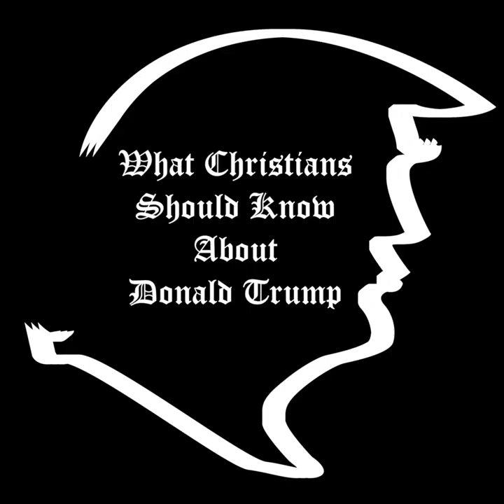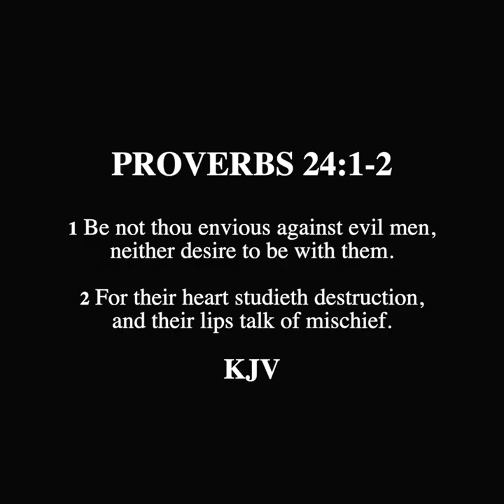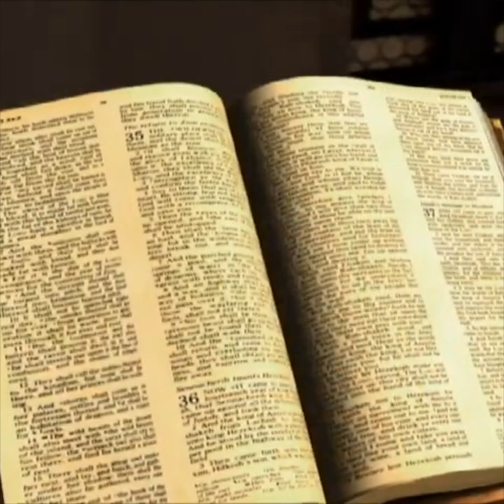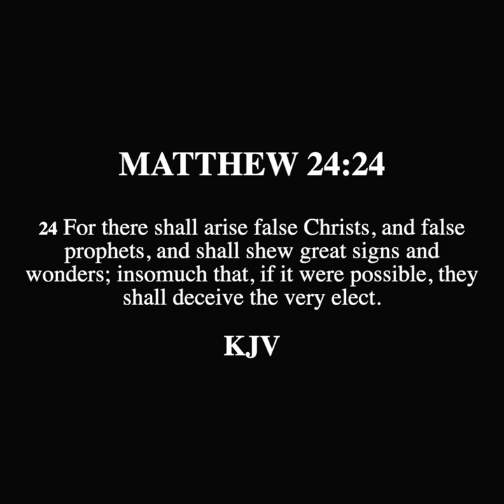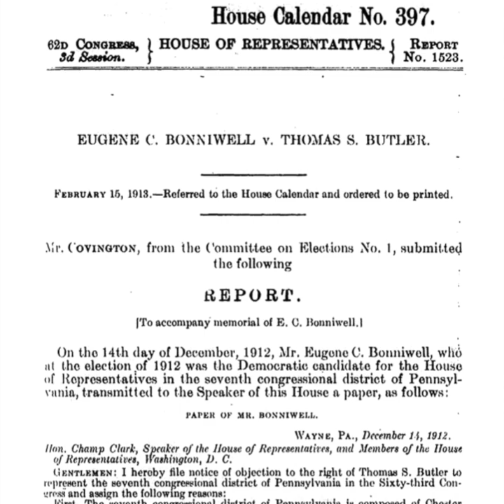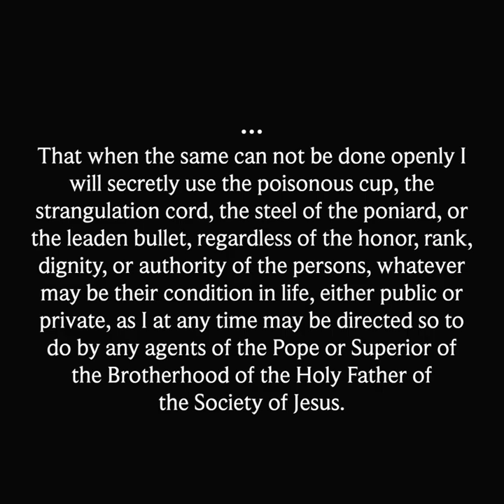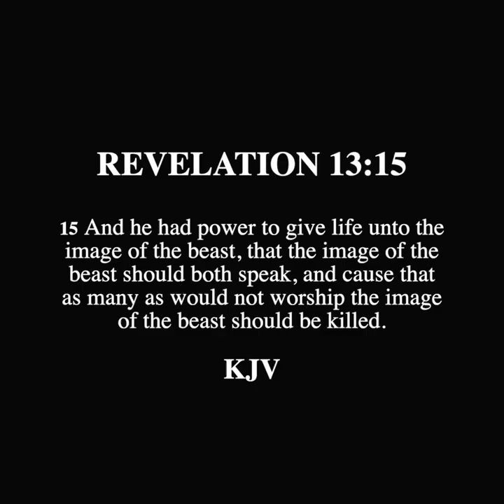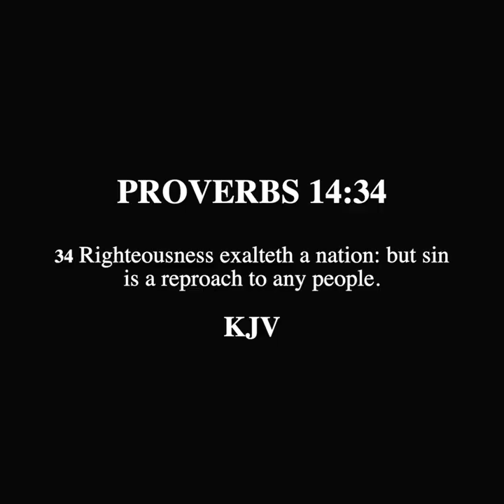SCROLL - What Christians Should Know About Donald Trump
Response to Random is devoted to providing answers to a variety of miscellaneous questions for those who are looking for biblical answers from a Christian perspective. The content provided will demonstrate objections and critical points to multiple topics and call those who seek truth in Christ the Lord.